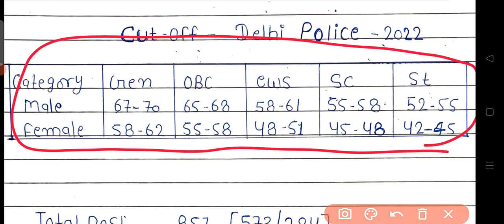Delhi police AWO / TPO Expected Cutoff , GEN , OBC, SC , ST , EWS